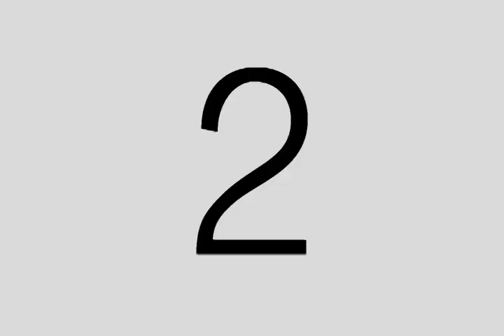Faustino Mayta Visita A Su Prima Cap 6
Faustino rompe un neumático de su compadre. Al reparar la cámara se ve envuelto en un entierro.